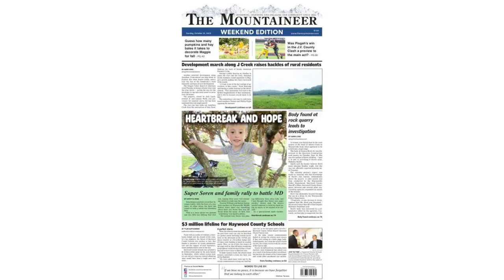Taylor Swift conquers box office with concert film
After her sold-out stadium tour, pop superstar Taylor Swift filled movie theaters with screaming fans as her concert film took in an estimated $96 million in its opening weekend in North America, smashing records in the category.

"This is a sensational domestic opening," said analyst David A. Gross of Franchise Entertainment Research.

While ticket sales for "Taylor Swift: The Eras Tour" -- which features scenes from three concerts -- were below some estimates for the Friday-through-Sunday period, they were still "giant numbers" that dwarfed other concert films, Gross said.

Up to now, he noted, the biggest domestic concert films were 2011's "Justin Bieber: Never Say Never," which finished its run with total earnings of $73 million, and 2009's "Michael Jackson's This Is It," at $72.1 million.

Related: 'Taylor Swift: The Eras Tour' concert film to get early-access screenings in US, Canada

Swift surpassed those titles in three days, making this the biggest box office weekend since this summer's simultaneous releases of "Barbie" and "Oppenheimer."

The movie, produced with unusual speed, was released with some special Swiftian touches. AMC Theaters, which is distributing it, broke with standard practice and encouraged filmgoers to dance, sing, whip out cell phones and generally act like they were at a real concert, making for what one critic called a "delirious, dizzying celebration of Swift-mania."

Far, far, far behind in second place for the weekend was Blumhouse and Universal's scary sequel "Exorcist: Believer," with estimated ticket sales of $11 million, industry watcher Exhibitor Relations reported. Leslie Odom Jr. and Ann Dowd star in the horror flick, 50 years after the 1973 original.

In third was Paramount's family-friendly animation "Paw Patrol: The Mighty Movie," at $7 million. The Paw pups are voiced by Taraji P. Henson, Chris Rock, Serena Williams and McKenna Grace.

Fourth place went to Lionsgate's blood-soaked "Saw X," with $5.7 million in ticket sales. The latest in the "Saw" series, with Tobin Bell as the frightening Jigsaw, has received positive reviews.

And in fifth was 20th Century's sci-fi film "The Creator," at $4.3 million. It has John David Washington, Gemma Chan, Ken Watanabe and Allison Janney fighting a war against artificial intelligence.